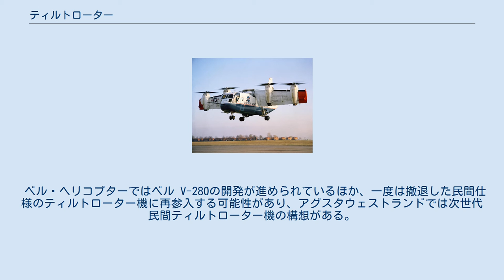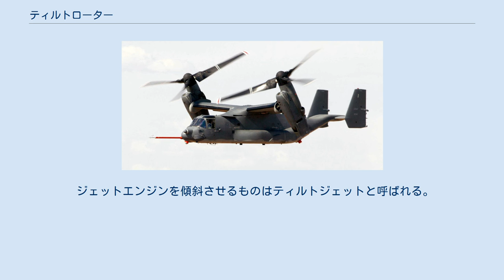ティルトローター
ティルトローター機 V-22 パリ航空ショーで飛行機形態で飛行するBA609（2007年） NASA ドライデン飛行研究センターで離陸するXV-15 ティルトローター（tilt-rotor, tiltrotor）とは、垂直/短距離離着陸のための手法のひとつで、ローター（プロペラに似た回転翼）を、機体に対して傾ける（ティルトする）こと。
翼ごと傾けるタイプの機体はティルトウィングと言う。
ティルトローター機の歴史は1930年代にさかのぼり、現在では数社の製品が実用化されている。
さらに大きな内部空間を持つ機種は、戦略上高い有効性を持ち、カナダ軍が捜索救難用に採用を検討している。
MV-22の導入を決めたイスラエル国防軍をはじめとした各国陸軍や空軍部隊の輸送、さらには優れた巡航速度と最大積載量を活かした兵站任務に活躍している。
 ティルトローターを装備した航空機（ティルトローター機）は、外見はプロペラ機に似ているが、ローターの角度を変えることでヘリコプターのように垂直上昇ができる。
上昇後はローター軸を前方に向けて普通のターボプロップ機として飛行する。
 現在実用化されているのは翼端のエンジンをナセル（容器）ごと回転させる方式が主流である。
この方式は翼端部のエンジンナセルとローター傾斜機構を支持するために翼構造を頑丈にする必要がある。
一方、ベル イーグル・アイのようにエンジンを機体内に装備し、伝達軸を通して翼端のプロペラを回転させる方式もある。
こちらは翼端部の重量が軽いのでローター傾斜機構や翼構造が軽量で済む。
ベル V-280はローター基部だけがエンジンナセルの途中から折れ曲がることで排気口が下を向かない設計となっている。
 両端にエンジンを装備している機種でも片方のエンジンが停止した場合に備えて主翼内に左右のプロペラに動力を伝達する為の伝達軸がある。
 ヘリコプターに比べて最高速度が大きく航続距離が長い、固定翼機と比べて短い滑走路で離着陸可能などの利点がある。
 飛行中のターボシャフトエンジンの停止は致命的なので運用実績のある信頼性の高いエンジンが使用される傾向にある。
 1994年、軍用のV-22「オスプレイ」が生産を認められ、2005年9月19日にはアメリカ空軍向けCV-22量産初号機の引渡しが行われた。
民間用ではAW609が開発中である。
 さらに2006年11月18日にアメリカ空軍へオスプレイ9機が引き渡された。
実験目的ではなく、実戦部隊に対して配備されるのはこれが最初である。
 連邦航空局はティルトローターやティルトウイングなど『推進装置の角度を変えることで垂直離着陸を行う固定翼機』を1997年からパワード・リフトというカテゴリーに分類し回転翼機とはライセンスを区別している。
 ベル・ヘリコプターではベル V-280の開発が進められているほか、一度は撤退した民間仕様のティルトローター機に再参入する可能性があり、アグスタウェストランドでは次世代民間ティルトローター機の構想がある。
 ティルトジェット機EWR VJ 101 ティルトウイング機ヴォートXC-142（1964年） アメリカが開発したX-22のように、通常のローターではなくダクテッドファンを傾斜させる形式の機体も存在する。
 ジェットエンジンを傾斜させるものはティルトジェットと呼ばれる。
ドイツが開発したEWR VJ 101やアメリカが計画したD-188などがティルトジェットを採用しているが、これらの機体は垂直離着陸用のリフトエンジンとティルトジェットを併用している。
 エンジンとプロペラ（ローター）のみならず、主翼も同時に傾けるものを、ティルトウイングという。
 これらの『推進装置を傾けることで垂直離着陸を行う飛行機』をFAAでは1997年からパワード・リフトというカテゴリーに分類している。